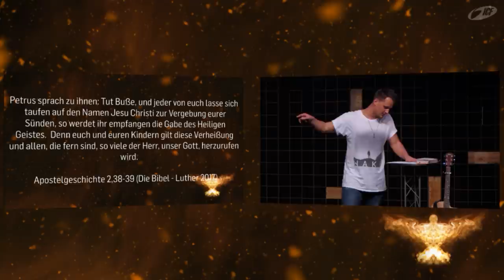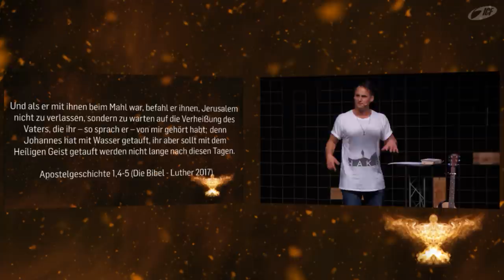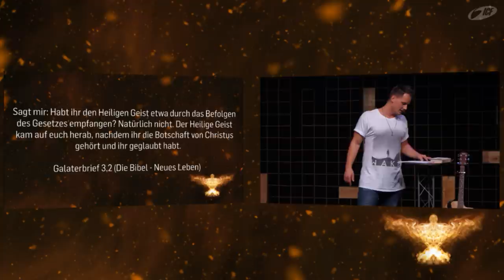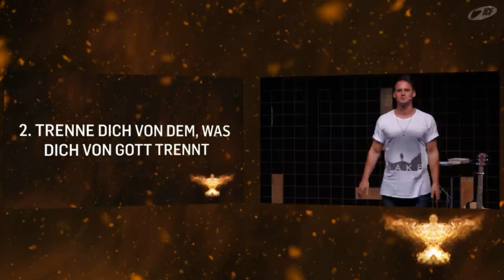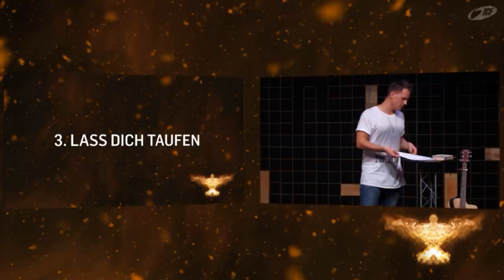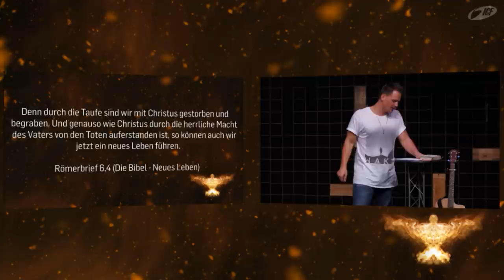Natürlich Übernatürlich - Geistestaufe (2/3) (David Rominger I ICF Singen / ICF VS-Villingen)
Teil 2 zur Geistestaufe: WIE WERDE ICH ERFÜLLT VOM HEILIGEN GEIST? David Rominger geht in dieser Predigt auf 3 von 7 Schritten ein, die die Bibel zu dieser Frage nennt.
Bist du bereit, dich vom Heiligen Geist erfüllen zu lassen?

Bibelstellen:

1. Johannes 5, 14